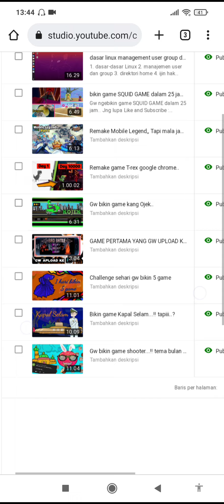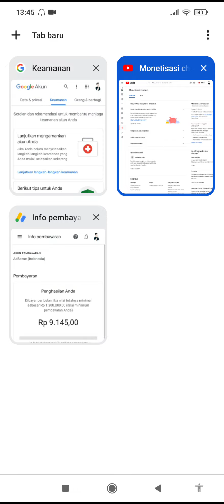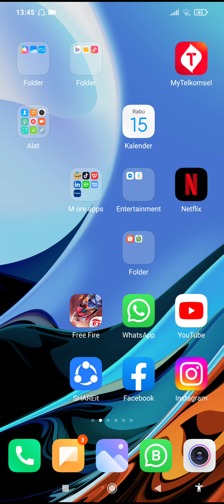Ready MONET Harga 2.5 juta Aja, Khamus Store 🇮🇩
Ready MONET Aman Tanpa Pelanggran
Harga 2.5 juta aja